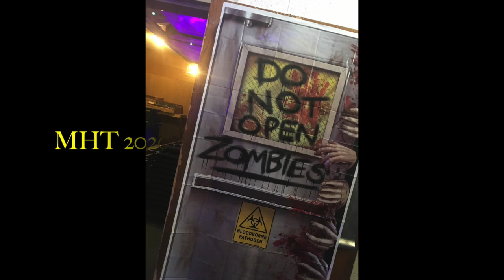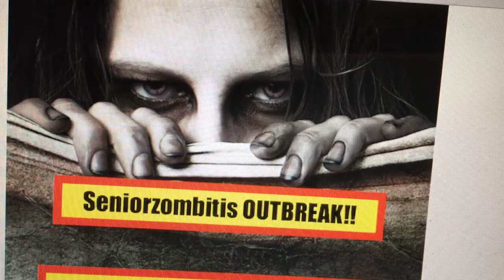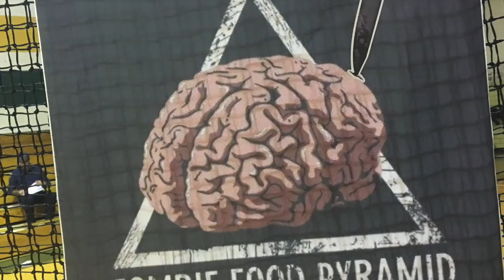Seniorzombitis: They just want to GRADUATE!!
MHT fall 2018 mock code... basic first aid skills and CPR kicked up a notch! The senioritis virus has mutated to SENIORZOMBITIS!!! OH. NOOOOOOOOO!!! The juniors are the seniors last hope! They just want to graduate!